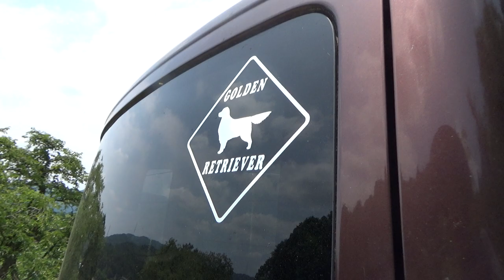夏の暑さにゴールデンレトリバーも冷たいアイス。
蒸し暑い25日の朝は畑からイブキを思い出しながら歩きます。
この日は先月初めに亡くなったビスの父親のイブキの四十九日でした。
イブキが好きだった場所をビスとコハクを連れて歩いて偲びます。
生後３か月から遊びに来ていた畑からこの日は始まります。
そしてイブキも好きだったアイスクリームもコハクとビスも食べて体力つけて山歩きに出かけます。